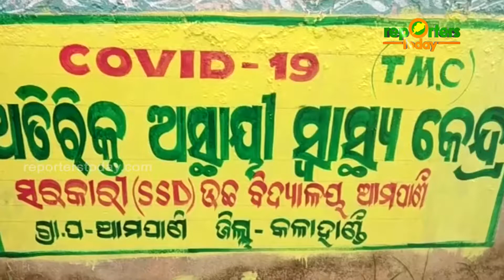ବିଦାୟ ସମ୍ବର୍ଦ୍ଧନା ବେଳେ ଭାବବିହୁଲ ହେଲେ ପ୍ରବାସୀ